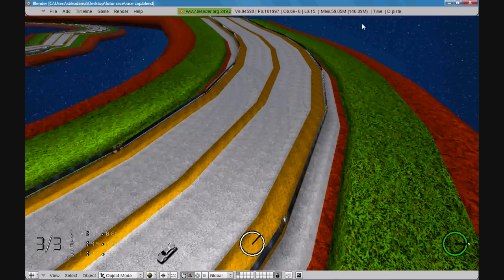futur race 0c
SbKodama's futur race 0c
ECLECTIK_synesthesia entertainment_